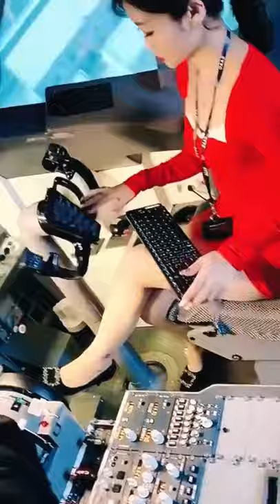Em Đã Trở Lại Và Lợi Hại Hơn Xưa : Tiktok Vlog-# 64